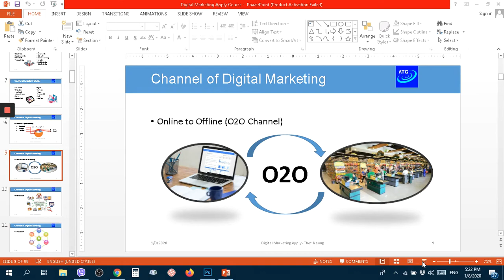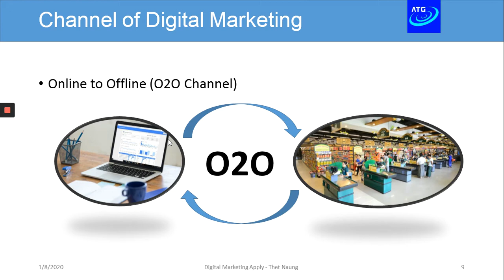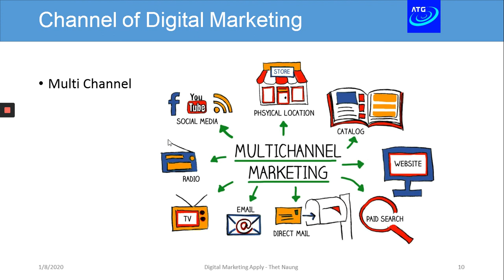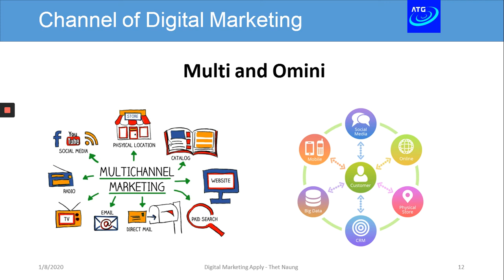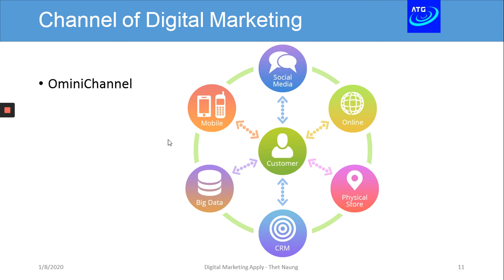Digital Marketing Channel မ်ား (၁)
Digital Marketing ကိုေလ့လာရင္ေတာ့ ဒီအခ်က္ေလးေတြလဲ သိဖို႔လိုတာေပါ့
Video မွာ ရွင္းျပေပးထားတယ္ေနာ္...